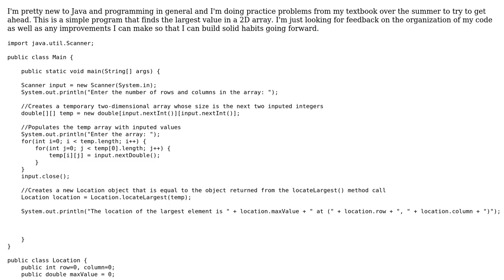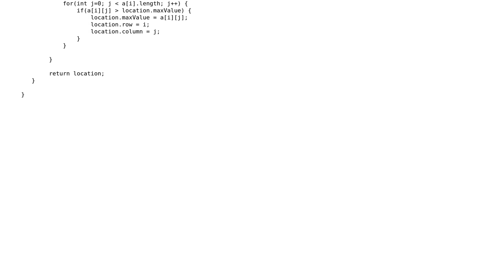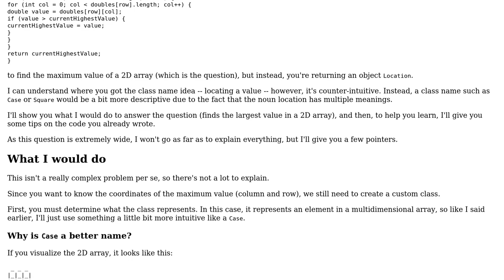Code Review: Finding the largest value in a 2D array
With thanks & praise to God, and with thanks to the many people who have made this project possible! | Content (except music & images) licensed under CC BY-SA | Music | Images & others | With thanks to user TwiN user printstacktrace user Jamal and the Stack Exchange Network Trademarks are property of their respective owners. You are responsible for your own actions.